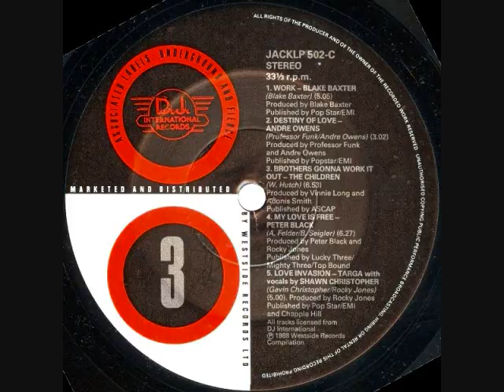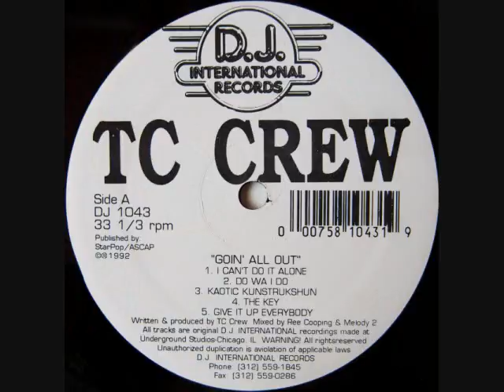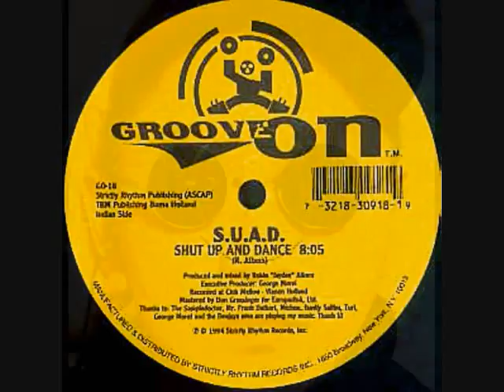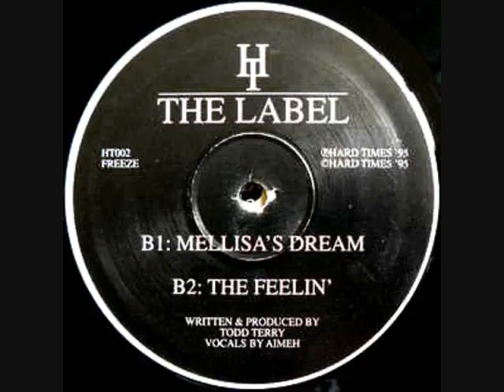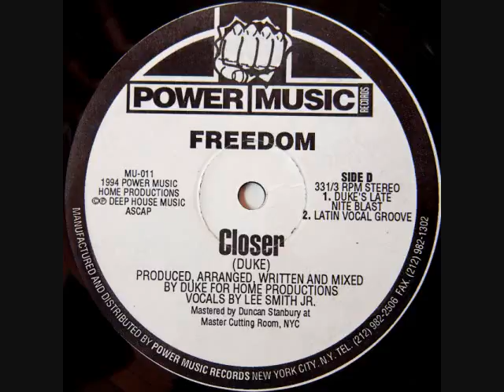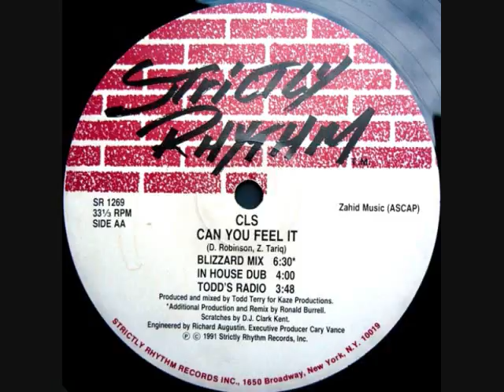tORu S. hot classic HOUSE set (824) Sep.16 1994 ft.Todd Terry, Roger S & Bluejean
+TRACK INFO
BIG love & Respect to Bluejean, Blake Baxter Dj International, Roger Sanchez Strictly Rhythm, Paolo Martini Gianni Bini, Tyree Cooper, Robin Alberts, Todd Terry Freeze Records, Dj Duke.